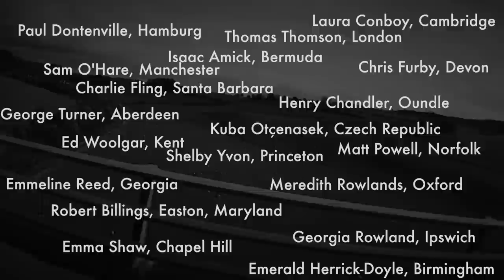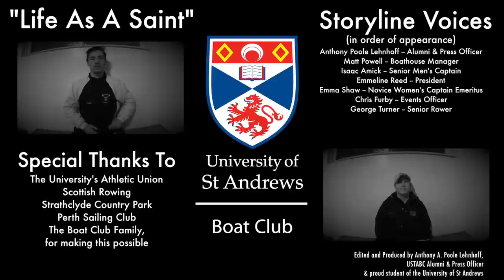LIFE AS A SAINT | USTABC | [HD]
"HENLEY IS THE GOAL"

The Student-Athlete perspective at the University of St Andrews' new Performance Sport

Anthony A. Poole Lehnhoff

The Boat Club Family

Score:
00:00